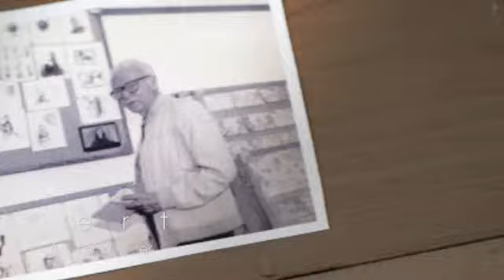The Short Story About Shorts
A look at some of the most recent shorts released from Walt Disney studios.